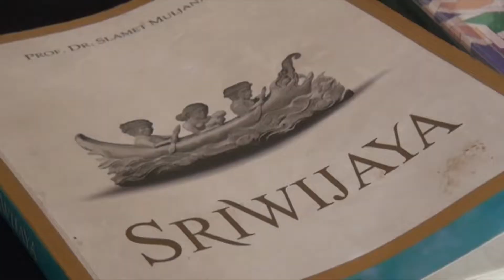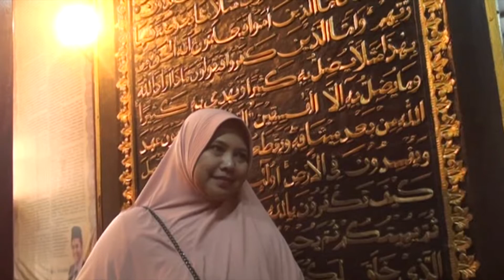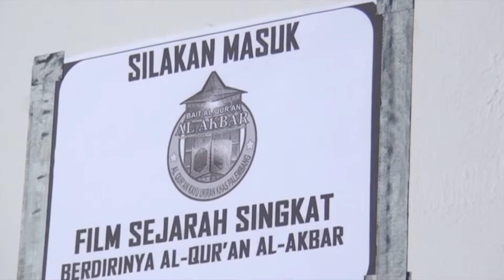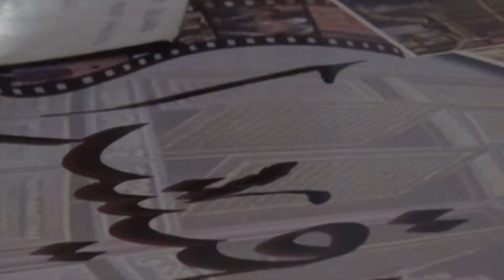CITY TOUR iGRAD 2019 (WISATA KOTA PALEMBANG BERSAMA UIGM))